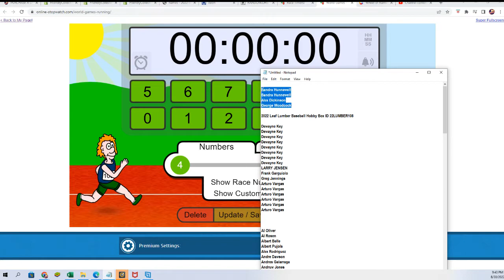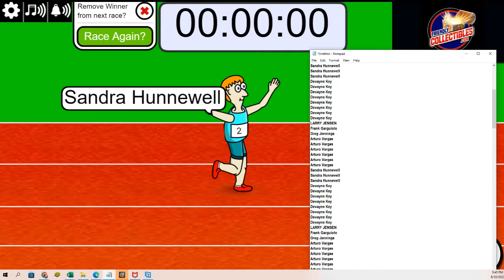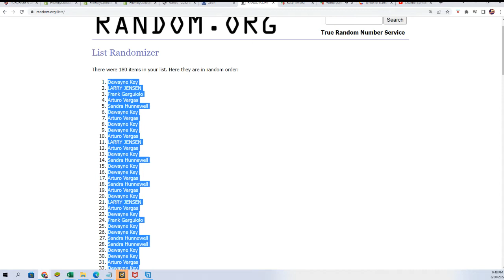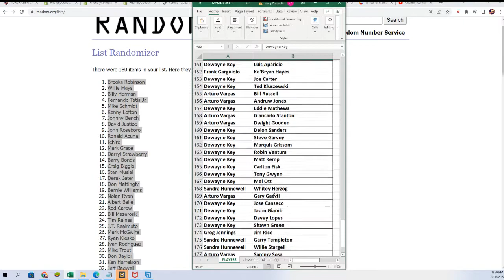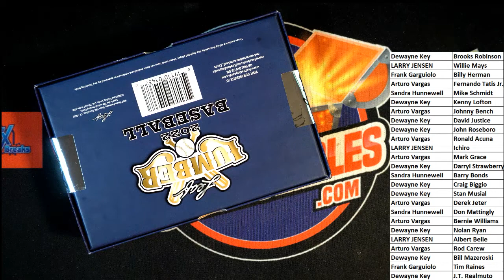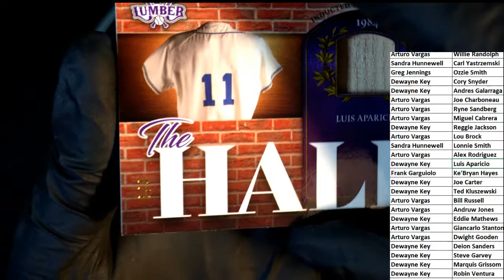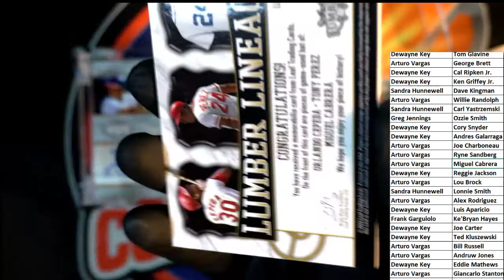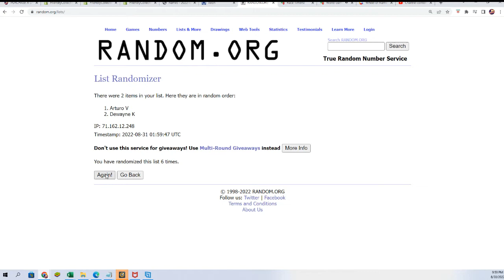2022 Leaf Lumber Baseball Hobby Box ID 22LUMBER108